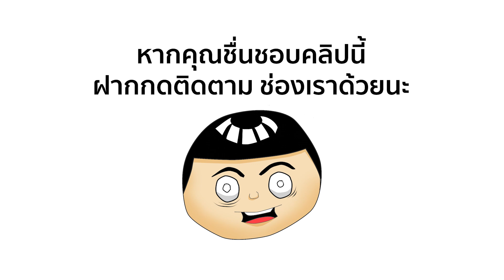10 หมู่บ้านที่น่าอยู่มาก...ราวกับหลุดออกมาจากเทพนิยาย(โอ้โหจริงดิ)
สำหรับใครรู้สึกว่าเหนื่อย มีชีวิตที่แสนจะวุ่นวายในเมืองกรุง บางครั้งก็ทำให้ใครหลายๆ คนมีความคิดที่อยากจะหนีไปอยู่ในสถานที่ที่เงียบสงบ สวยงาม เหมือนได้หลุดเข้าไปในโลกแห่งเทพนิยาย ที่มีหมู่บ้านน่ารักแสนสวยสดงดงาม น่าอยู่ ให้เราได้พักผ่อนกันอย่างเต็มที่

วันนี้ จึงอยากขอพาทุกท่านเข้าไปสู่โลกแห่งหมู่บ้านในฝันอันสวยงาม มีธรรมชาติที่ร่มรื่น น่าอยู่เป็นที่สุด ซึ่งจะมีที่ไหนบ้างนั้น ถ้าพร้อมแล้วเราไปชมกันได้เลย